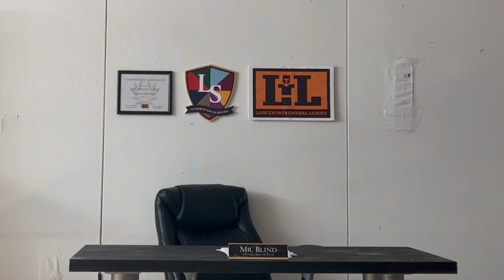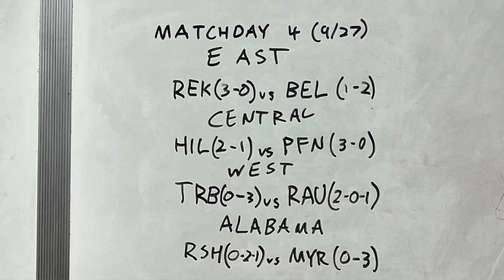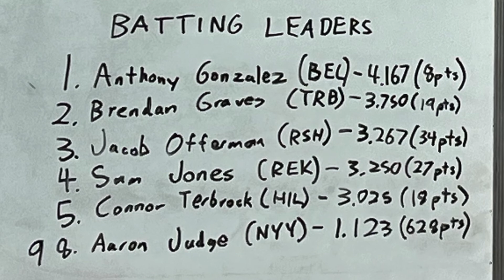The Commissioner's Report for September 22, 2022